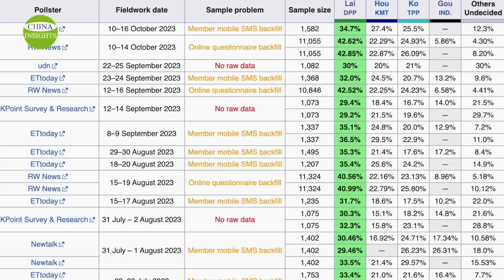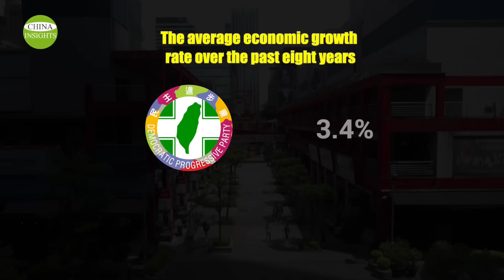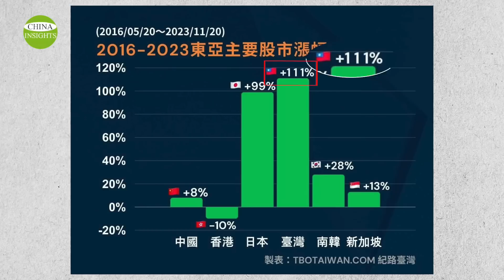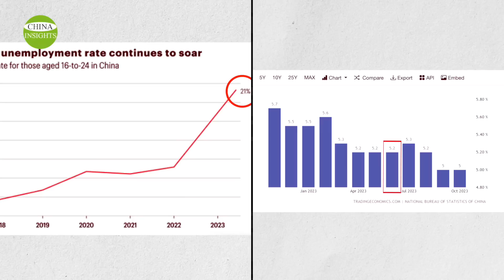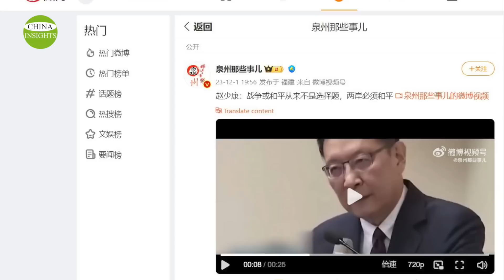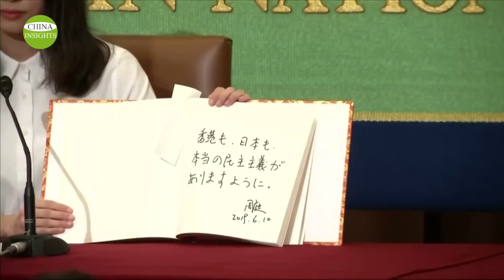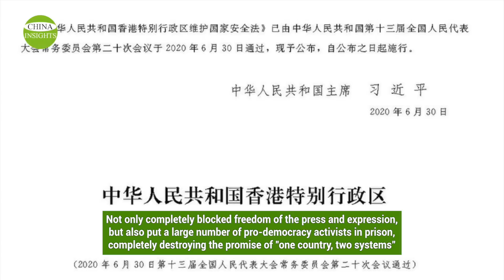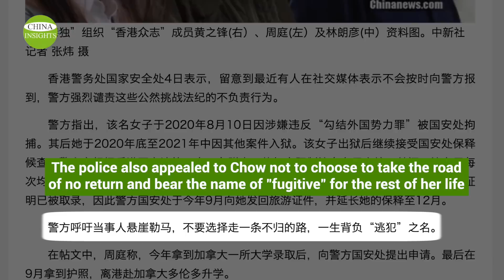Will Taiwan Become Hong Kong? KMT Presidential Candidate's Proposal Scares Taiwan's Young People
After two terms of President Tsai Ing-wen, a Green Party member, the DPP is no longer a novelty. Therefore, the shared slogan of both the Blue and White camps is: "Change of political parties, DPP out". Especially the blue camp, the KMT, has huge media resources, because behind this party stands the Beijing government. The Beijing government has invested a huge amount of money in foreign propaganda.
The KMT's logic is that only by cooperating with the CCP on many fronts and by not provoking the CCP will there be peace in Taiwan, and that peace is the prerequisite for a happy life for the people of Taiwan.